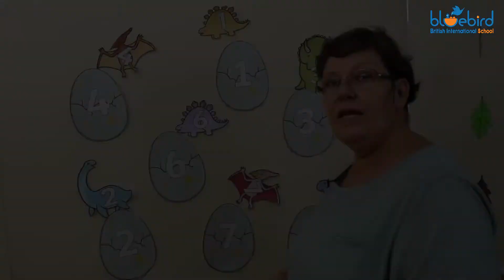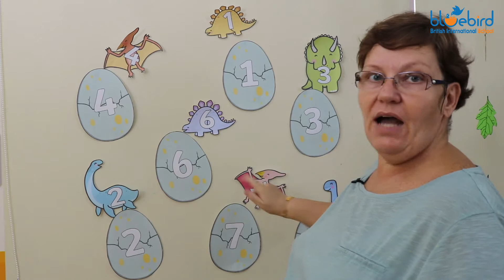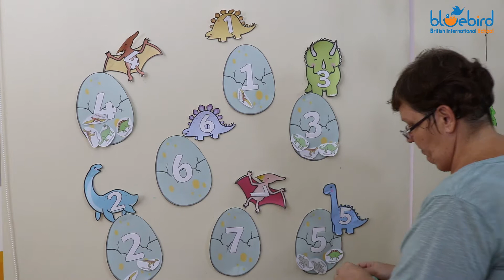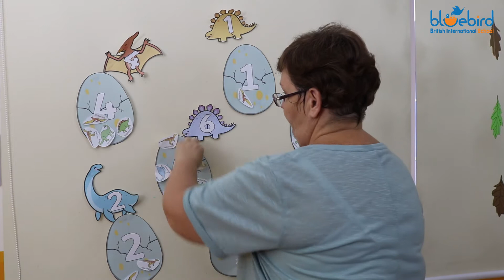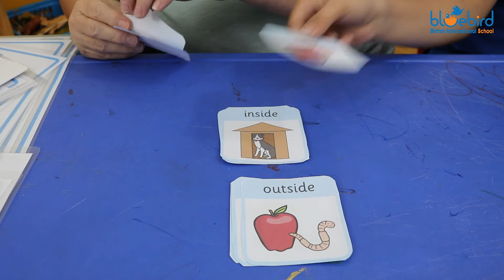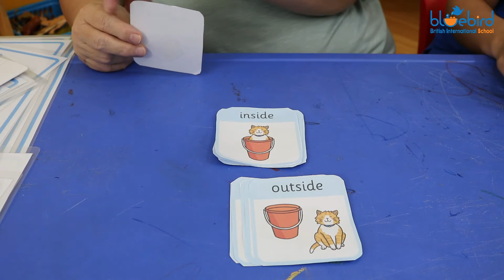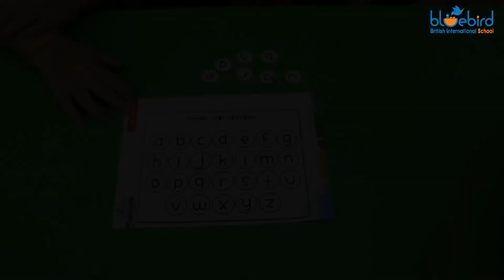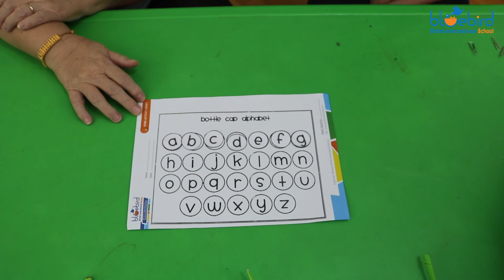Yellow Ducklings & Orange Ostriches | Term 4 - Week 2 | April 30, 2020